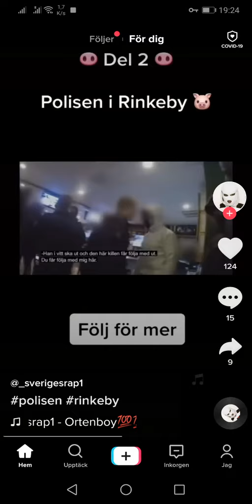SVERIGES RASISTISKA POLIS DRIVER UTANFÖRSKAPS-TAKTIK FÖR ATT SKAPA KAOS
Socialdemokraterna uppfann ORGANISERAD RASISM.

Göran Lambertz och Marianne Lundius Gernandt skyddade den socialdemokratiska stor pedofilen Leif Thorsson.

Rikspolischef Anders Thornberg förföljer oliktänkande, därför kunde terroristen Akilov fritt skryta om att mörda svenskar och fullfölja sin plan.

Bilyana Martinovski kidnappades och misshandlades av svenska Gestapo polisen.

Åsa Westerberg kidnappades och misshandlades av svenska Gestapo.

Morgan Johansson är Sveriges genom tiderna mest kriminella justitieminister.